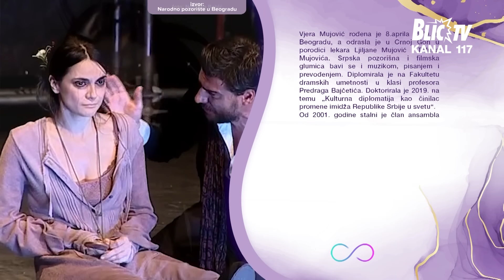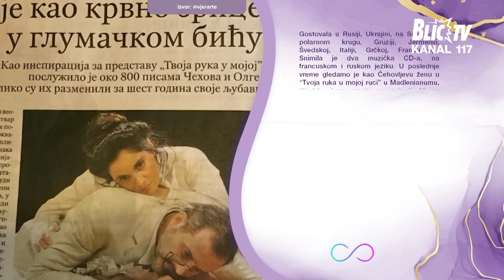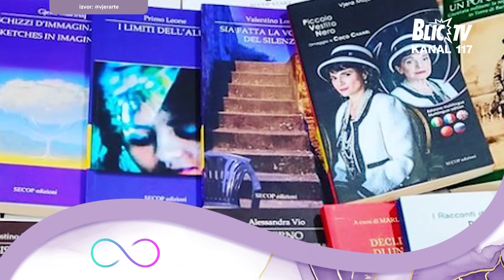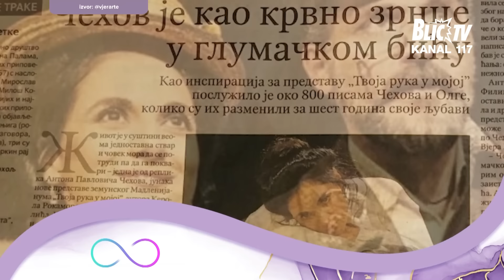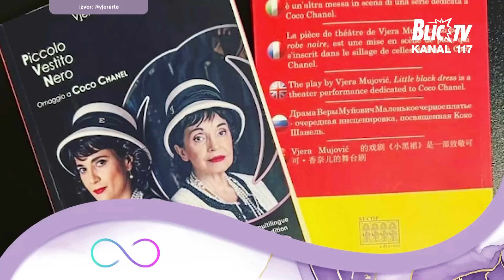Vjera Mujović o suočavanju sa bolom gubitka oba roditelja za samo 6 meseci | ŽIVOT U BALANSU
Emisija: Život u balansu: Razgovori sa dušom
Termin emitovanja: Nedelja od 13:00
Voditeljka: Beba Dragić
Gošća: Vjera Mujović